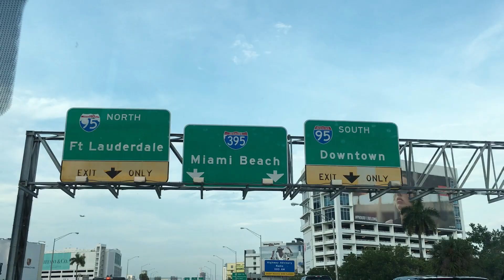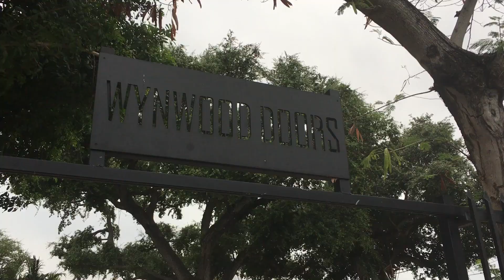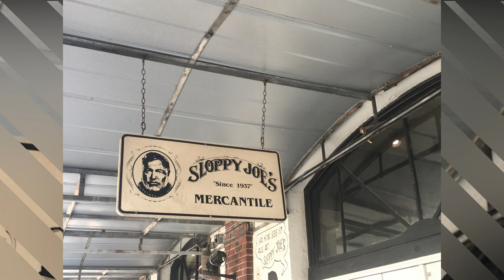Alla scoperta della Florida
Alla scoperta della Florida insieme alla mia big family! Ho cercato di riassumere in tre minuti la nostra vacanza di 16 giorni in Florida. Guardo le foto e i video e non mi sembra vero di esserci stata.
Abbiamo iniziato a pianificarla un anno fa e nonostante tutte le avversità siamo riusciti a partire! Ma di questo ve ne parlerò poi in un video di sole chiacchiere ;-)

Non di soli video spacchettamento mi occupo, c'è un nuovo post sul blog , vi aspetto anche lì!

Cercasi nuove consulenti Avon! O meglio cercasi ragazze, donne, mamme con la passione per Avon perché poi sarà tutto più semplice! Se invece non conosci questo fantastico mondo cosa aspetti? Ti seguirò passo passo.

💄 Nessun investimento iniziale
💄 Gestisci il tuo lavoro in autonomia con il mio supporto
💄 Kit di dimostrazione rimborsabile
💄 Chiedimi info!

Vi aspetto su Facebook sulla mia pagina nuova di zecca Avon Beauty & Coffee

ilcaffedellemamme

caffedellemamme

caffedellemamme